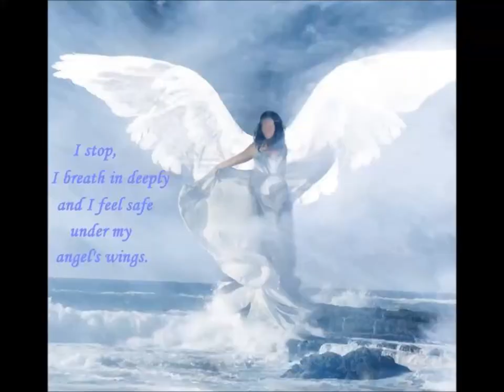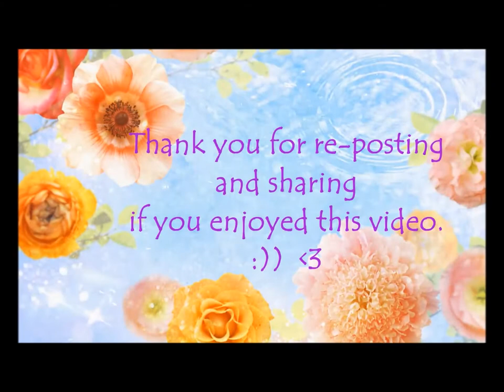Daily Angel Hug - Wednesday May 29th